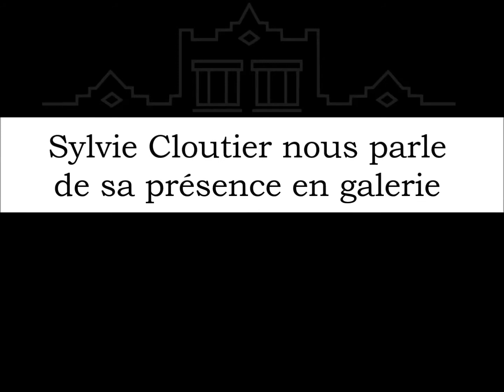Conversation avec Sylvie Cloutier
Sylvie Cloutier nous parle galeries d'art

Le Balcon d'art
650 ave.Notre-Dame
Saint-Lambert, QC J4P 2L1